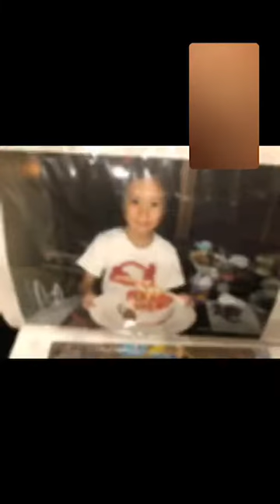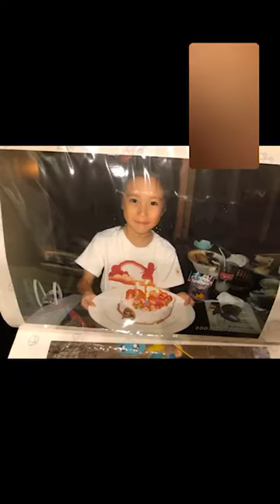坂本愛玲菜 Erena Sakamoto [Instagram Live] 2020.05.28